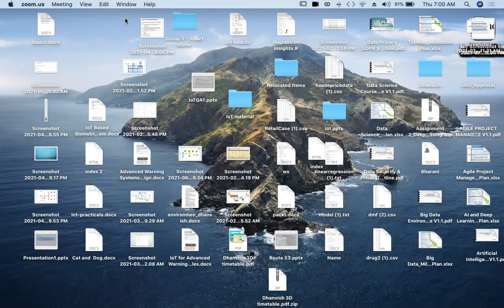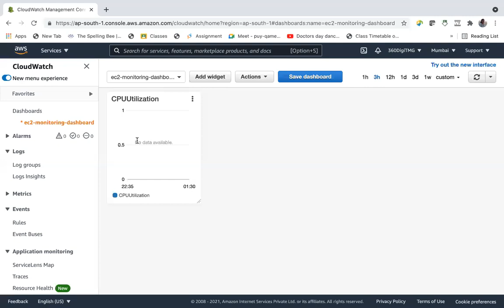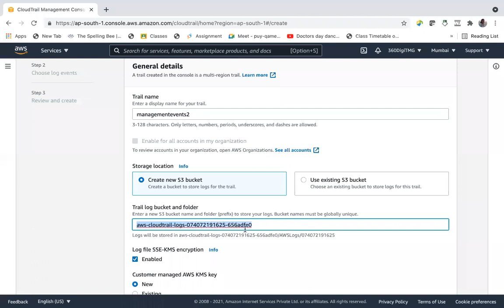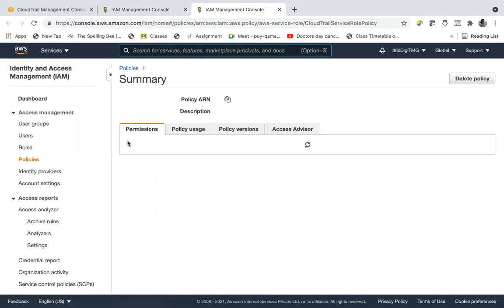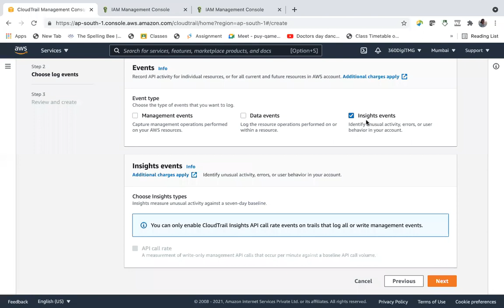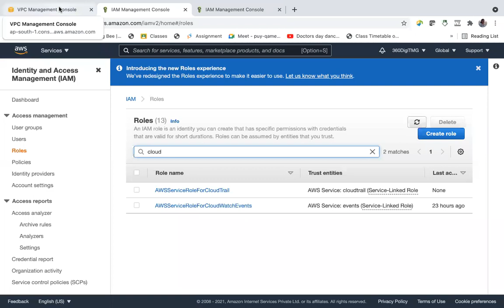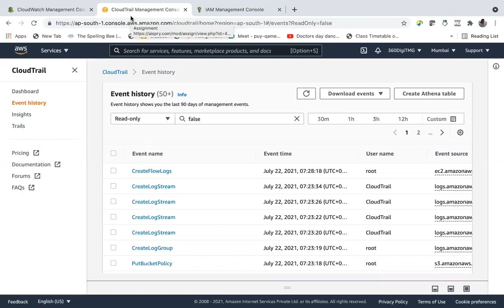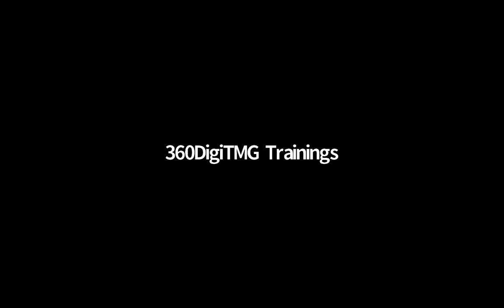Session 30 | 22nd July2021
About 360DigiTMG
360DigiTMG is a 7-year-old training & consulting organization led by stalwarts of the industry who are alumnus of premier institutions like the Indian Institute of Technology, Indian Institute of Management and Indian School of Business. 360DigiTMG since its inception has been the forerunner in the space of management and niche programs that aid in up-skilling and cross skilling executives across various levels and domains. 360DigiTMG has been conducting training programs across the globe for corporate and individuals alike.
360DigiTMG is one stop solution to all the trainings in emerging technologies such as Artificial Intelligence, Machine Learning, Big Data, Project Management, Quality Management, etc. 360DigiTMG is a training company, which is a division of the analytics consulting firm Innodatatics Inc.